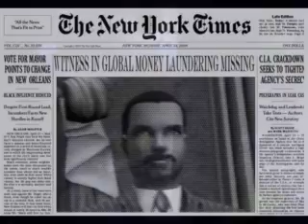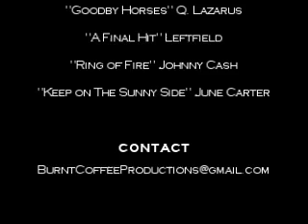The Fixer; Episode II Guns Ghandi and Getting Some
This is the second episode in my gun toting tongue-in-cheek in gangster rent. In the previous Episode, Ernest Rent, AKA the Fixer, had uncovered a data disc. Where will that take him. This game was produced via machinima.